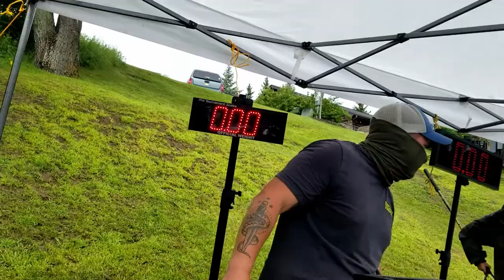MN BASS NATION TOC DAY 1 WHITEFISH Chain MN Bass Fishing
One of my favorite tournaments every year, here is DAY 1 of Minnesota BASS Nation TOC on the Whitefish Chain out of Cross Lake, MN.